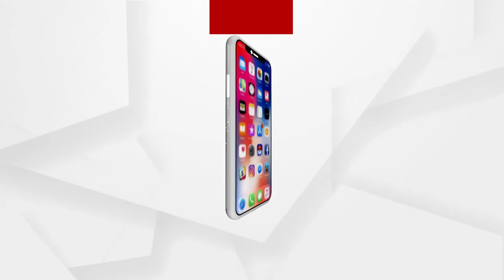ଆସାମରେ ମଦ୍ରାସାରୁ ଆତଙ୍କବାଦୀ କାର୍ଯ୍ୟକଳାପ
ଆସାମରେ ମଦ୍ରାସାରୁ ଚାଲୁଥିଲା ଆତଙ୍କବାଦୀ କାର୍ଯ୍ୟକଳାପ । ଜେହାଦୀ ମୁଫତି ମୁସ୍ତଫା ଗିରଫ , 8 ମୌଲବୀ ଅଟକ । ହଦୀସ ପଢାଇ ଯୁବକ ମାନଙ୍କୁ ଇସଲାମୀ କଟ୍ଟରପନ୍ଥୀ କରାଯାଉଥିଲା । ବଙ୍ଗଳାଦେଶ ସମେତ ଅନ୍ୟ କିଛି ଦେଶରୁ ହେଉଥିଲା ଫଣ୍ଡିଂ ।